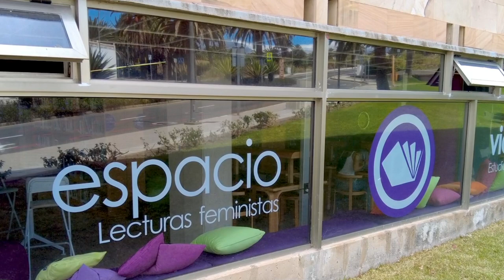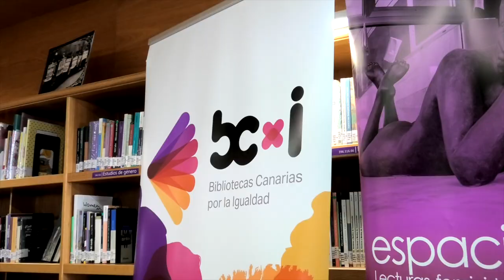Resumen de noticias de la Biblioteca Universitaria (29/01/2024)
Resumen de noticias de los actos realizados por la Biblioteca Universitaria durante la última quincena de este mes de Enero.

36 entidades se coordinan en Bibliotecas Canarias por la Igualdad